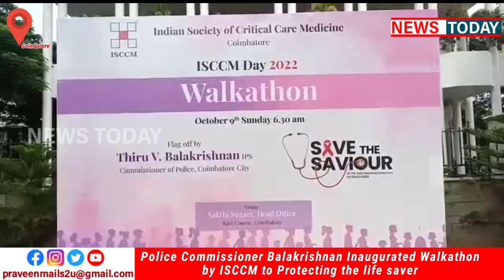Police Commissioner Balakrishnan Inaugurated Walkathon by ISCCM to Protecting the life saver.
கோவை: உயிர் காப்பவரை காப்போம் எனும் தலைப்பில் வாக்கத்தான்,துவக்கி வைத்த
மாநகர காவல் ஆணையர் பாலகிருஷ்ணன்.
தீவிர சிகிச்சை பிரிவில் பணியாற்றும் மருத்துவர்களை போற்றும் வகையில் உயிர் காப்பவரை காப்போம் எனும் தலைப்பில் கோவையில் தீவிர சிகிச்சை பிரிவு மருத்துவர்கள்,செவிலியர்கள்,தொழில்நுட்ப வல்லுனர்கள் கலந்து கொண்ட வாக்கத்தான் நடைபெற்றது.உடல்நிலை மிகவும் சரியில்லாத மற்றும் கடுமையான நோய்வாய்ப்பட்டவர்கள்,சாலை விபத்தில் காயமடைந்த நோயாளிகளுக்கு சிறப்பு கவனம் செலுத்தி சிகிச்சை அளிப்பதில்  தீவிர சிகிச்சை பிரிவு முக்கிய பங்கு வகிக்கிறது.  இந்த பிரிவில் பணியாற்றும் சிறப்பு மருத்துவர்கள்  மற்றும் வல்லுனர்களை இணைத்து,இந்திய சொசைட்டி தீவிர சிகிச்சை பிரிவு அமைப்பு செயல்பட்டு வருகிறது.இந்நிலையில் இந்த அமைப்பின் நிறுவன நாளை கொண்டாடும் விதமாகவும் மருத்துவர்களை. போற்றும் விதமாகவும் இந்திய தீவிர சிகிச்சை பிரிவு அமைப்பு  கோவை கிளை சார்பாக உயிர் காப்பவரை காப்போம் எனும் தலைப்பில் வாக்கத்தான் நடைபெற்றது.கோவை ரேஸ்கோர்ஸ் பகுதியில் நடைபெற்ற இதனை கோவை மாநகர காவல் துறை ஆணையர் பாலகிருஷ்ணன் கொடியசைத்து துவக்கி வைத்தார்.இதில் தீவிர சிகிச்சை பிரிவில் பணியாற்றும் மருத்துவர்கள்,செவிலியர்கள்,தொழில் நுட்ப வல்லுனர்கள்,மருந்தாளுனர்கள் என பலர் கலந்து கொண்டனர்.